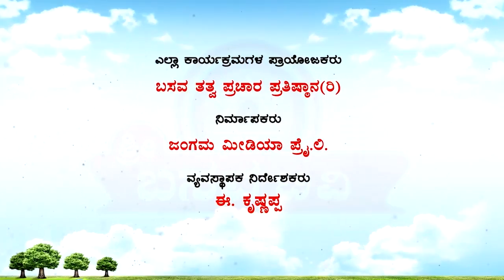Sri Basava Tv- Pravachana- Speech- E.Krishnappa- Ep 06